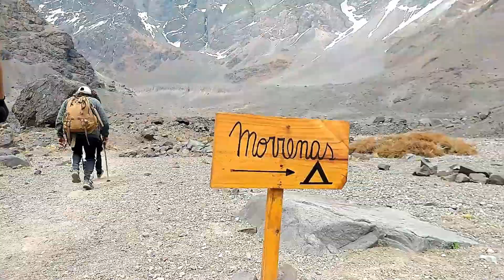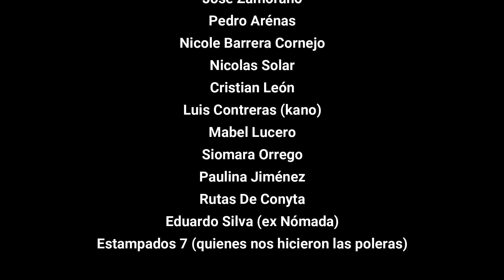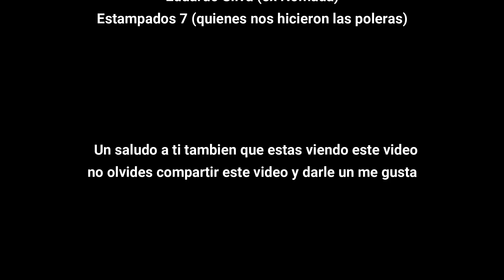Parque andino juncal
Nos encontramos en el parque andino Juncal, parque que se encuentra ubicado por la carretera internacional, en el mismo caracol (curva 0) en ese tramo, recorrimos 18.5 km y subiendo una altitud de 2711 mts, llegando a lo que se conoce como el mirador Juncal. Una muy bonita ruta con vistas maravillosas captadas por drone, cámaras filmadoras y cámaras sprot.

Los invito a que compartan este material y a darles me gusta así nos ayudarán a seguir haciendo este tipo de documental sobre este hermoso valle del Aconcagua